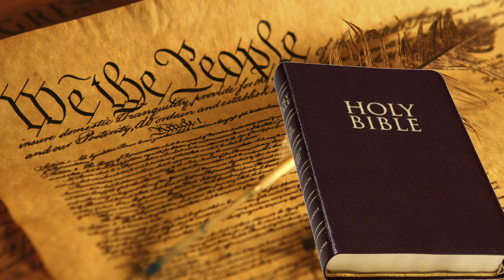The America Healthcare Dialectic Cannot Stop Here: Jake MacAulay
There are many mixed feelings across America about the bill designed to “repeal and replace” Obamacare that the House of Representatives passed last week.

The current concern from both sides of the aisle is what will the Senate respond with?

Republican Sen. Susan Collins told ABC’s “This Week” with George Stephanopoulos on Sunday:

"The Senate is starting from scratch. We're going to draft our own bill.”

The Senator from Maine later explained, “I would like to see us put together a bipartisan group to solve this problem, of Democrats who acknowledge that there are problems with the current law, that it is not working well in several states, and Republicans who also want to make sure that we're not reducing coverage and we're giving flexibility.”

Just what “law” is Mrs. Collins talking about?

In order to restore right thinking about “the law,” I set forth the following analogy by Michael Anthony Peroutka:

Imagine your “Uncle Sam” comes to your home one Sunday afternoon in a new vehicle you haven’t seen before and says, “Hey! Let me take you for a spin in my new car.”

“Sure,” you say, and you hop in and take a tour in his new car.

After he pulls back into your driveway and you re-enter your home, your spouse asks, “Did Uncle Sam drive the car ‘rightly’?”

You think a minute, reflecting on the last 20 minutes you spent in the car.  Let’s say, for the sake of argument, that Uncle Sam came to a full stop at every stop sign, he drove within the speed limit, obeyed all the traffic signals, and he refrained from texting while he was driving.  So you look at your spouse and say, “Yes, dear, he drove the car rightly.”

Now, let’s add one more fact to this story.

Suppose that, just before your wife asked the question about Uncle Sam’s driving, you received a call from the local sheriff and learned that Uncle Sam had stolen the car earlier that day.

Does this fact change your answer as to whether Uncle Sam drove the car rightly?

I think it does.

You see, if Uncle Sam has stolen the car then he has no right to drive it at all.  Therefore, no matter how safely or recklessly he seems to drive it, without the authority to drive it in the first place, he cannot possibly drive it “rightly.”

There is no right way to do a wrong thing.

The point I am trying to make with this illustration is that when we consider the rightness or wrongness of any federal government program or agency the discussion of its “rightness” must always begin with the question of authority.  Does the federal government have the authority to do this thing in the first place?

Article One, Section Eight, of the U.S. Constitution provides no authority for the federal government to involve itself in health care regulation or financing of any kind.  In other words, “Federal Healthcare” is a stolen car.  And anyone who drives a stolen car is a lawbreaker.

Therefore, all who have taken an oath to the U.S. Constitution, including federal and state officials, need to do their duty by pulling this stolen car over and arresting “Uncle Sam” or anyone else trying to drive it.

I truly hope that our Congress and President will not rest with this “two steps forward, one step back” conclusion. While gaining one step of liberty is encouraging, this dialectic is not a victory until we regain the liberty taken by both unconstitutional steps.